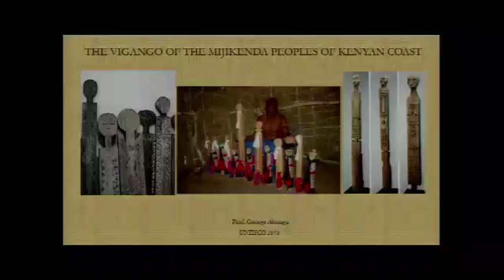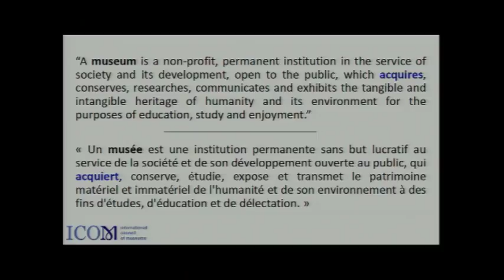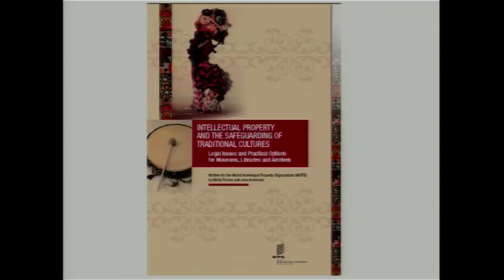4 - Roundtable 2 Circulation of cultural property: the ethical debate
Moderator Ms Valérie Sasportas Journalist
• Mr George Abungu Emeritus Director General, National Museums, Kenya
• Ms France Desmarais Director, Programmes and partnerships, ICOM
• Ms Naazima Kamardeen University of Colombo, Sri Lanka
• Mr Jean-Gabriel Leturcq Consultant in international cultural heritage cooperation
• Mr Wend Wendland Director of the Traditional Knowledge Division, WIPO